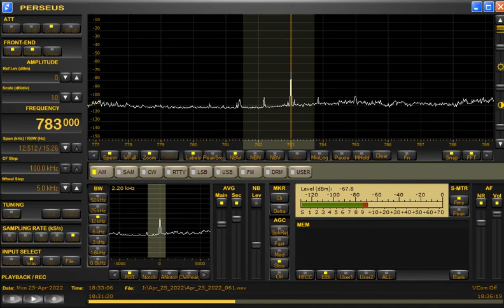783kHz IRIB Sedaye Sistan va Baluchestan aat 1832UTC/0332JST on April 25/26, 2022